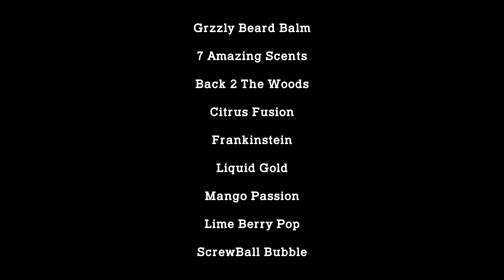GRZZLY BEARD BALM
Organic Butters & Oils

Available In 7 Different Scents

Meduim Hold Balm